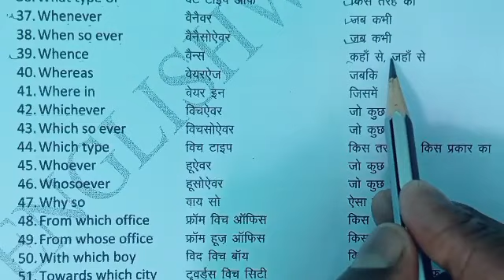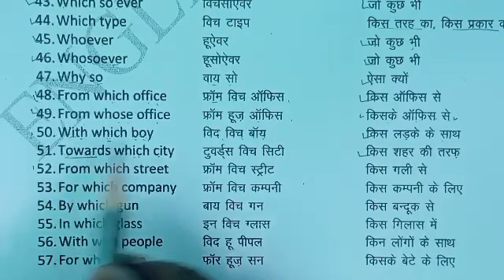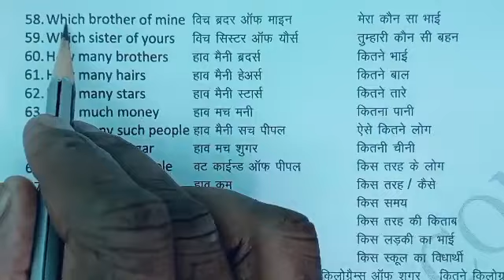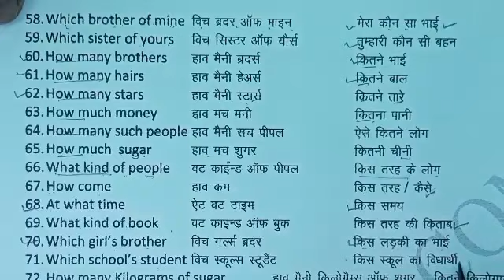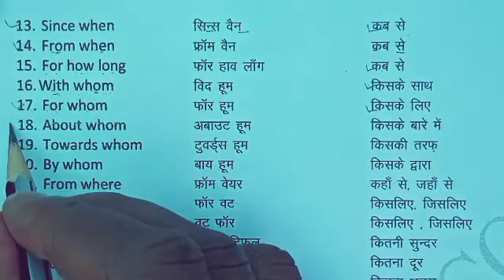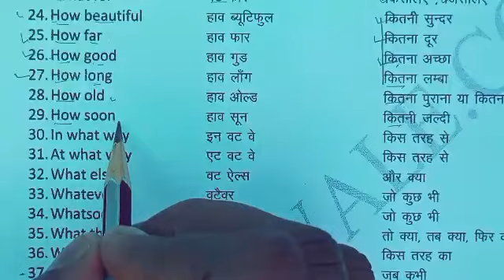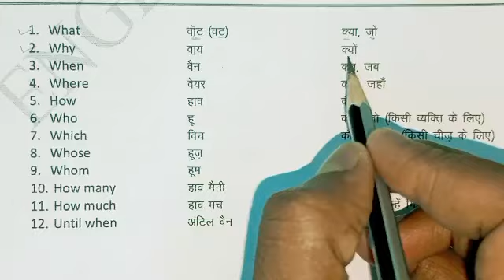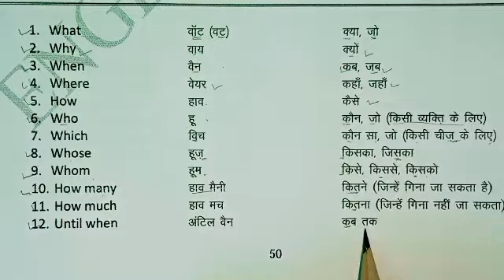100अंग्रेजी बोलने के लिए ज़रूरी Word Meaning | Englishword meaning in Hindi | Daily use English words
100अंग्रेजी बोलने के लिए ज़रूरी Word Meaning | Englishword meaning in Hindi | Daily use English words

Your Queries..
english reading
english padhna
learn english
Version English Gurukul classes video

Your Queries..